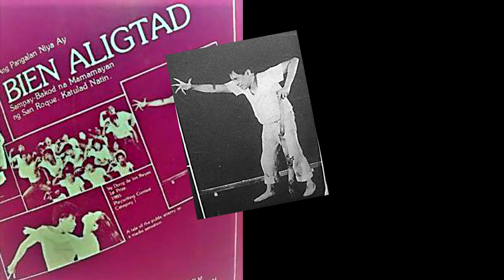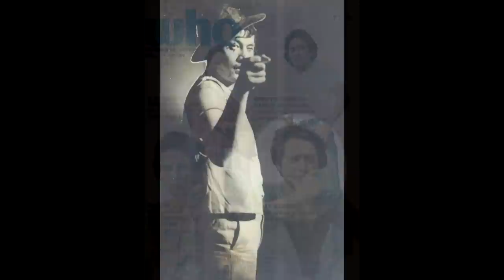A tribute to SPANKY MANIKAN (fundraising event)